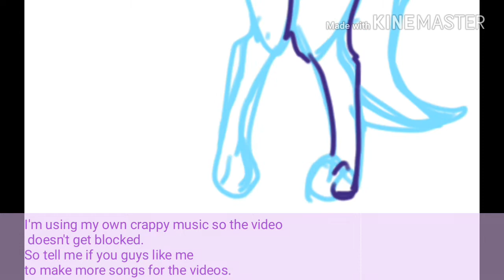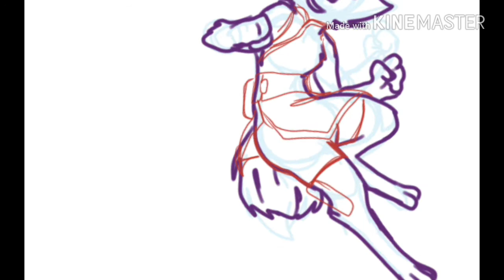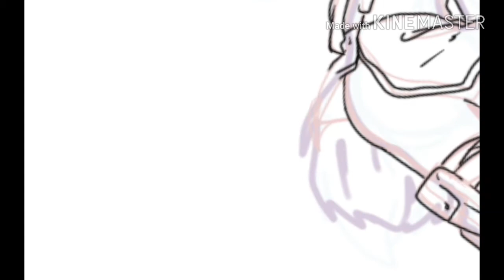FOX-IFY | Naruto Shippuden | Sakura and Hinata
Another comment driven fox-ification. Keep them coming guys.
Also tell me what you think about the song. Should I make more original songs?
Vote for which fox-ification you like best.